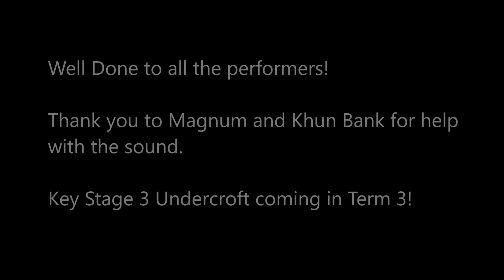Live from the Undercroft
Finally, after months of waiting, the Bangkok Prep Music Department is proud to present Live from the Undercroft, organised, run and hosted by our Senior Student Leaders.

Well done to all the performers!